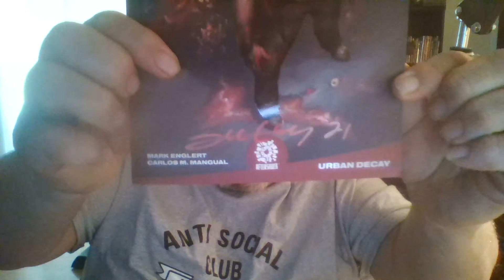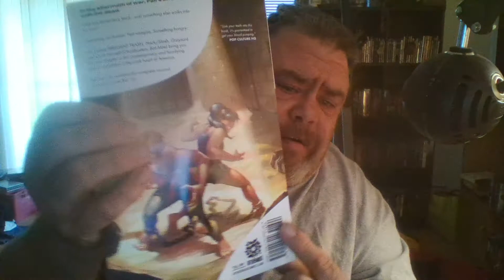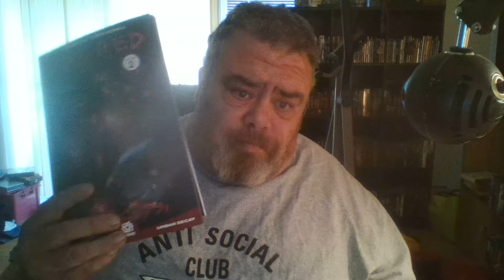Unboxing of Dark Red TPB vol 2